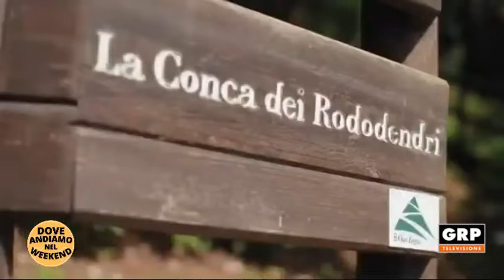03-04 GIUGNO DOVE ANDIAMO NEL WEEK END GRP TELEVISIONE